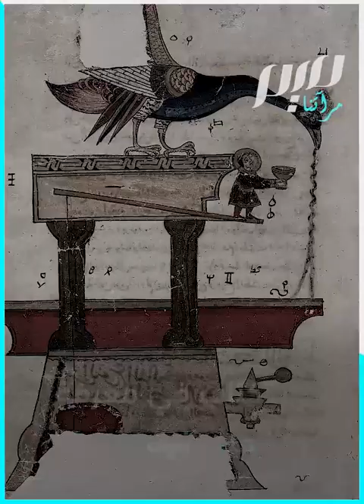المنمنمات الإسلامية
جاء في الرائد المنمنمة تصويرة دقيقة في صفحة أو بعضها من كتاب مخطوط.. إليكم المزيد من التفاصيل عن هذا الفن الإسلامي العريق.